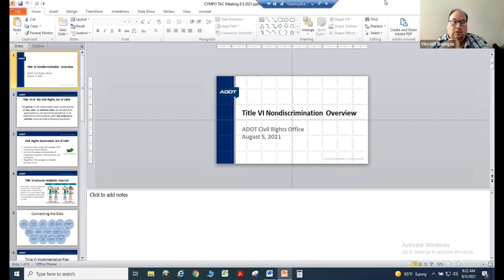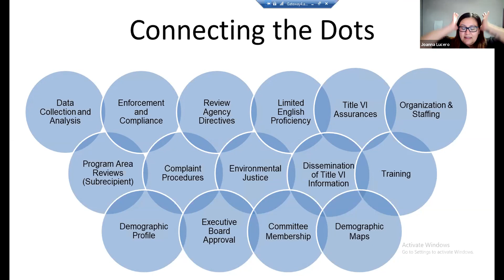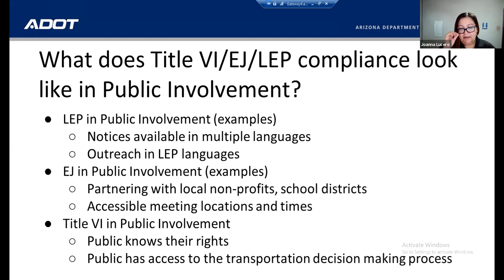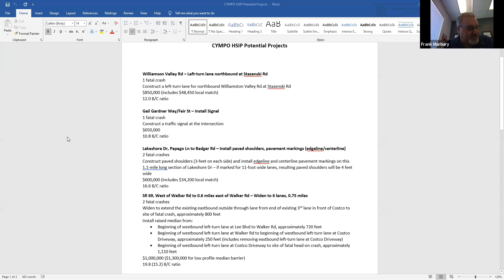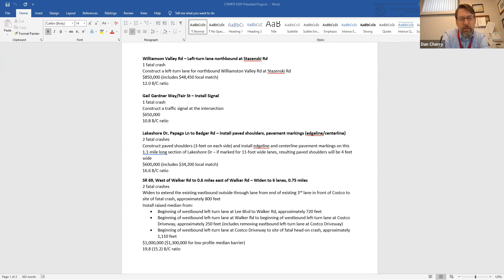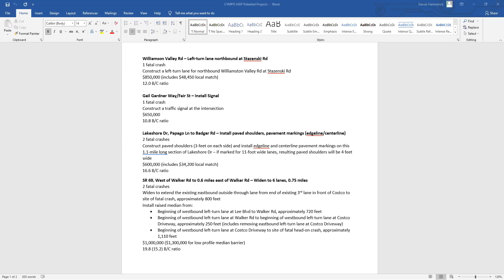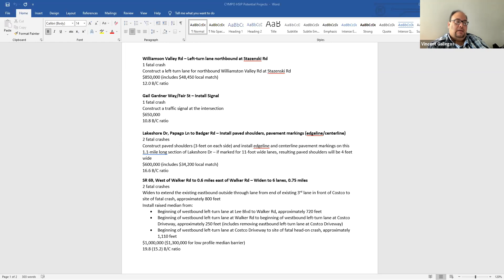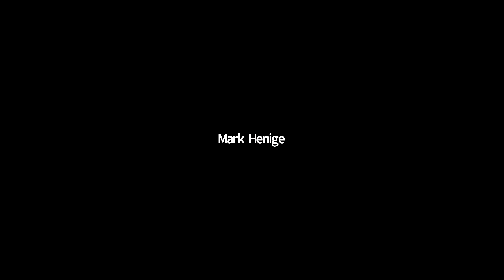TAC Meeting - August 5, 2021